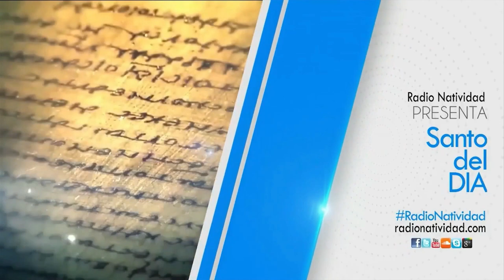SANTO DEL DÍA | Fr. JUAN DUQUE.odm / Viernes, 26/01/2024